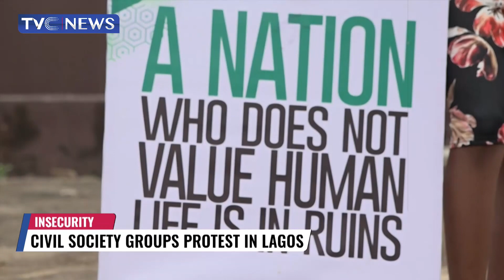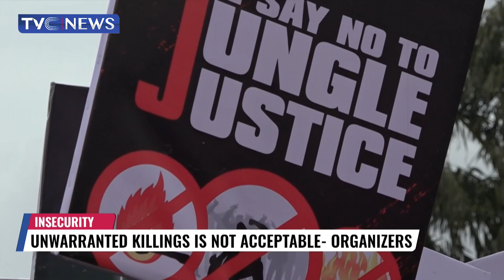Justice For Deborah | Unwarranted Killings Is Not Acceptable Organizers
Members of the civil society in Lagos protested against the gruesome murder of Deborah Emmanuel and other wanton killings in the country